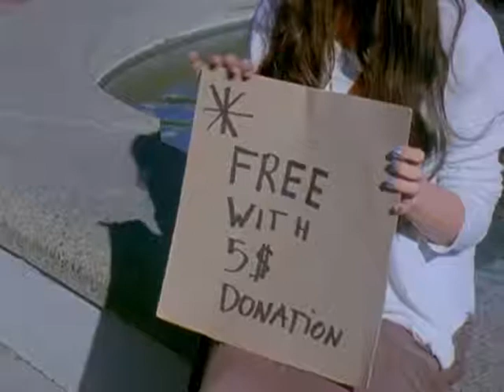Le Paume Lecteur or The Palm Reader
A short film shot, directed and edited by Cory A. Bradford. Inspired by French New Wave, shot in San Francisco, CA in fall 2012.